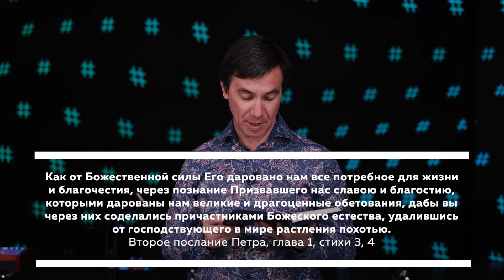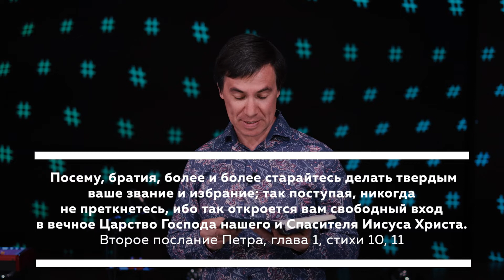Слушай #70 (Избрание и призвание) Что говорит пастор Сергей Журавлёв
Мы не просто собрались вместе как Церковь — Бог избрал нас. Наш долг — утверждаться в избрании и призвании, следовать за Христом в Его царство.

Сергей Журавлёв, пастор церкви «Новый Завет», руководитель отдела зарубежной миссии (Пермь)

12 июня 2020 года